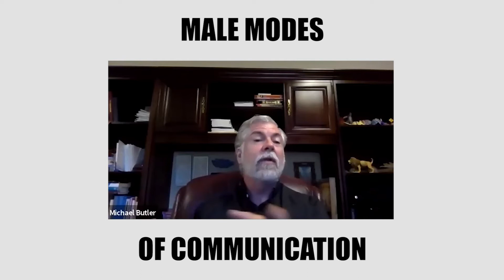Male Modes of Communication | Fr Michael Butler